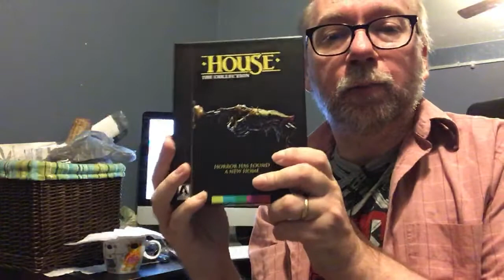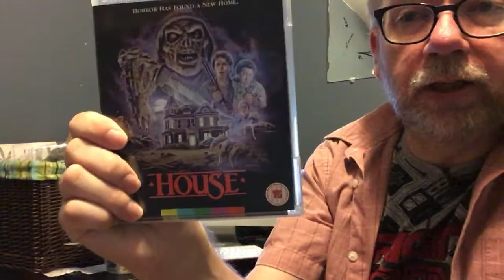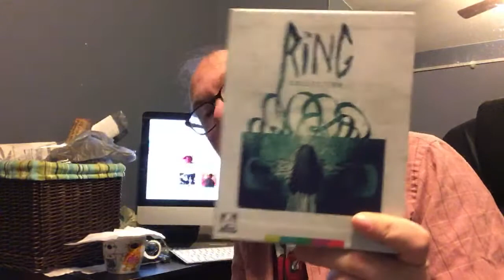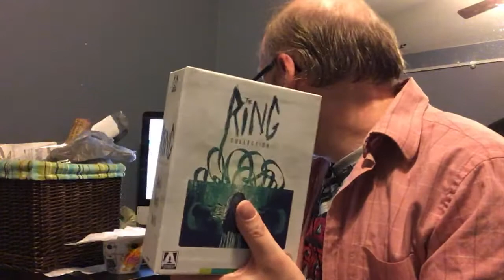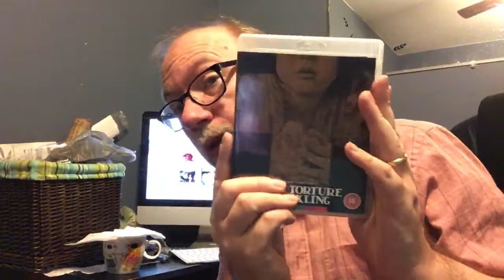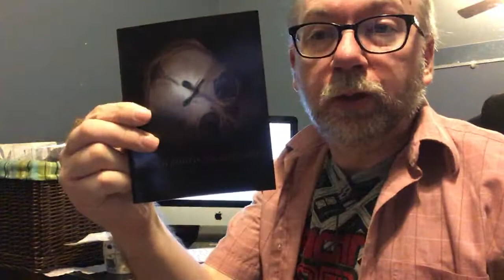Sale of Mystery